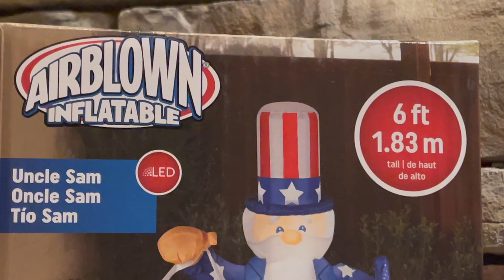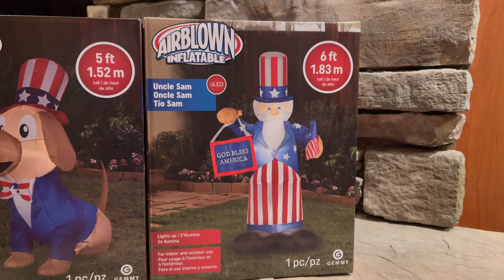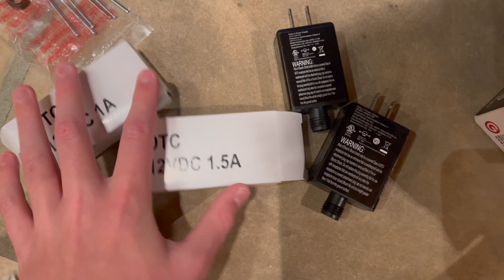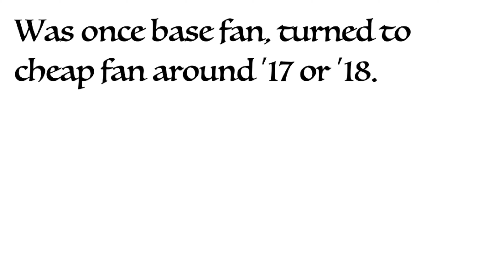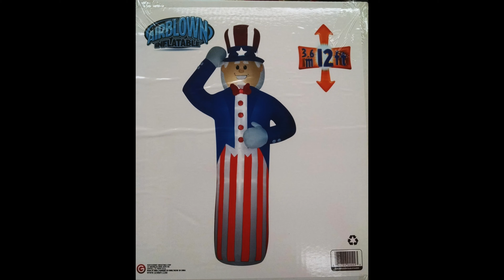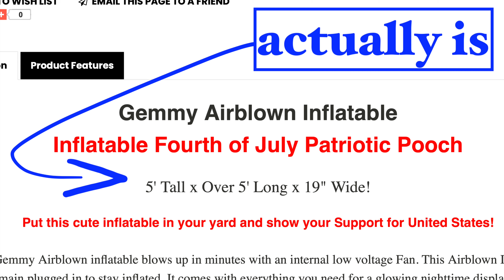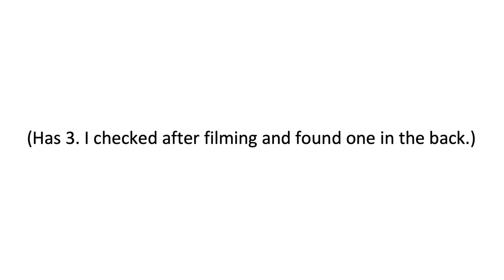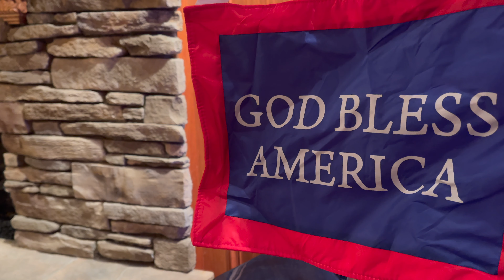Unboxing/Inflation/Review: The Airblown Inflatable 5' Patriotic Pooch & 6' Uncle Sam!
Happy Fourth of–no, wait, scratch that... Valentine's Day.